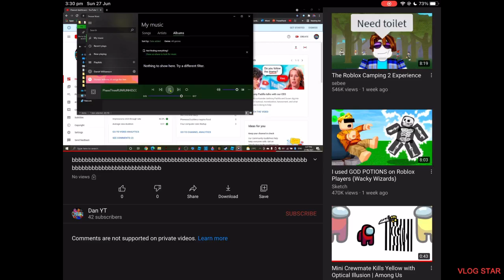Literally every fnf mod ever: phase 3RUNRUNHE'SCOMING